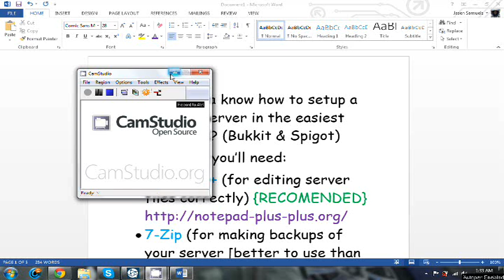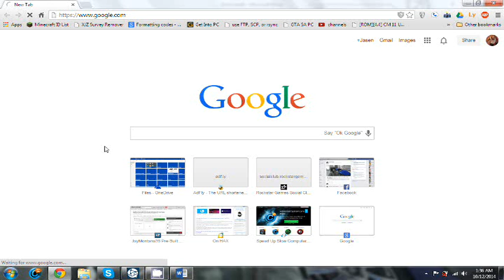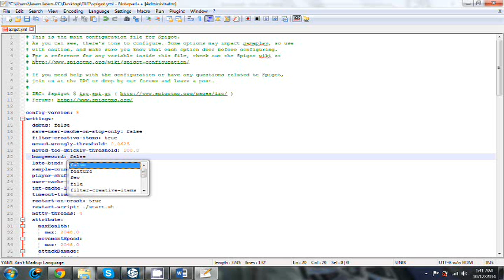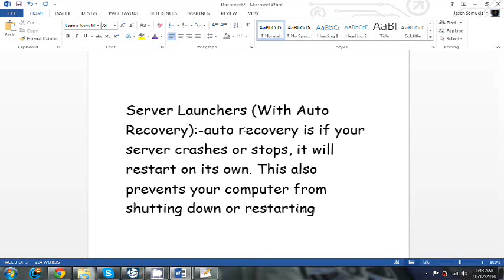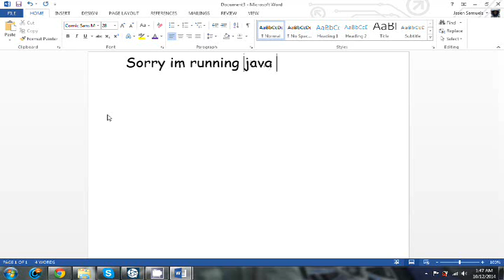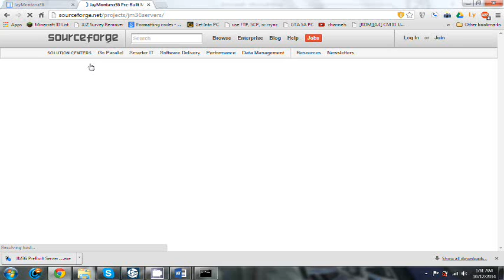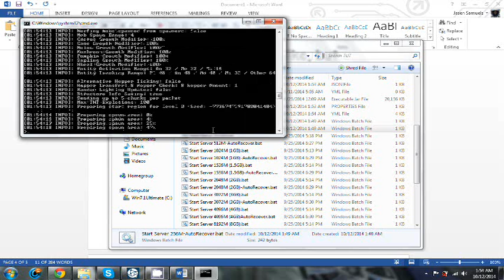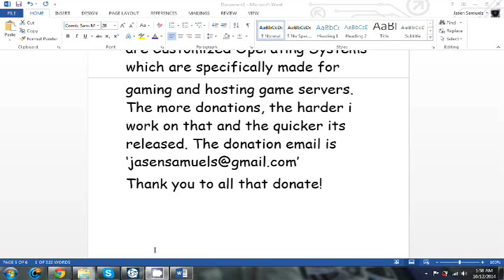How to create a free Minecraft Server Bukkit/Spigot Oct 12,2014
We all noticed Spigot and Bukkit (CraftBukkit) are down, and this is the easiest and fastest way to setup a Minecraft Server. Try it, many servers now use this.If you like, hit like and sub for more tuts and videos like this!

 - JM36 - JayMontana36